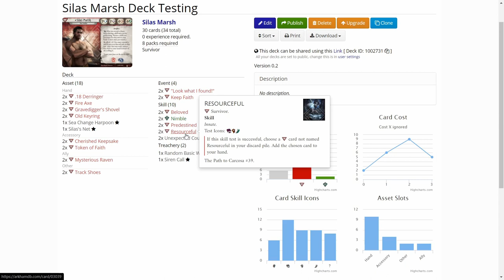Arkham Horror LCG Deck Testing Silas Marsh in The Pit of Despair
This time I will be testing out some of the new survivor cards, that came in The Innsmouth Conspiracy deluxe box and also playing Silas Marsh as he is one of my favorite investigators and now he has a harpoon and a net! I will be trying him out in the first scenario of The Innsmouth Conspiracy, The Pit of Despair. Let's see how the deck works!

Elsie Gee Tokens shop on Etsy.com:

Momo Monster Co. playmat on Etsy.com:

Token boxes from Kirby's Workshop on Etsy.com:

Encounter deck holder from Boardgame Backup on Etsy.com: